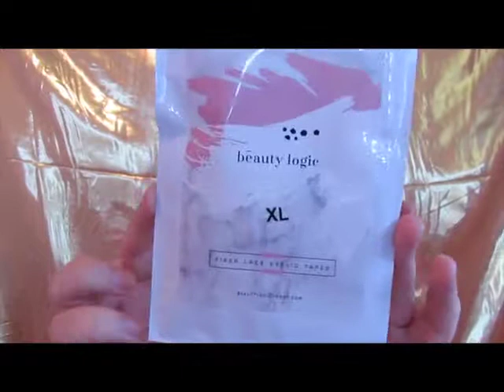How To Fix Hooded Eyes?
Testing out another crazy product for you! Have you tried it? What do you think? Any other hacks for hooded eyes?